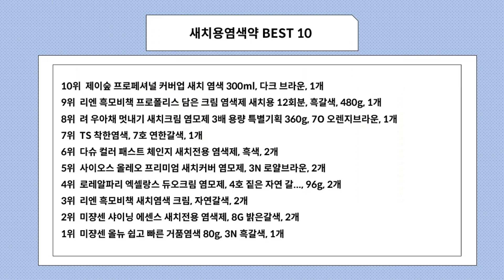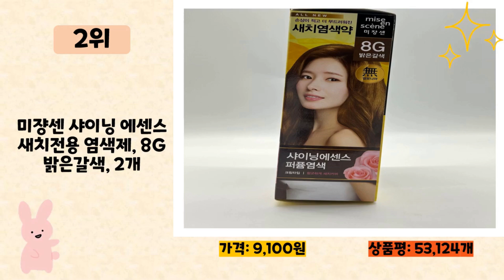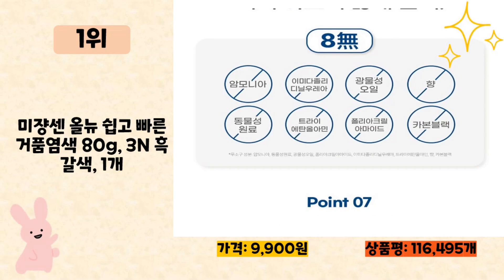새치용염색약 사기 전에 이 영상 먼저 보세요! 2024년 인기 많은 새치용염색약 추천 TOP10 / 구매후기, 판매량, 가격이 모두 반영된 최신 순위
2024년 판매량이 높은 새치용염색약 추천 TOP10을 소개합니다.

♥10위   제이숲 프로페셔널 커버업 새치 염색 300ml, 다크 브라운, 1개  [  19,900원  ]

♥9위   리엔 흑모비책 프로폴리스 담은 크림 염색제 새치용 12회분, 흑갈색, 480g, 1개  [  16,110원  ]

♥8위   려 우아채 멋내기 새치크림 염모제 3배 용량 특별기획 360g, 7O 오렌지브라운, 1개  [  36,900원  ]

♥7위   TS 착한염색, 7호 연한갈색, 1개  [  12,510원  ]

♥6위   다슈 컬러 패스트 체인지 새치전용 염색제, 흑색, 2개  [  15,400원  ]

♥5위   사이오스 올레오 프리미엄 새치커버 염모제, 3N 로얄브라운, 2개  [  12,550원  ]

♥4위   로레알파리 엑셀랑스 듀오크림 염모제, 4호 짙은 자연 갈..., 96g, 2개  [  18,900원  ]

♥3위   리엔 흑모비책 새치염색 크림, 자연갈색, 2개  [  10,440원  ]

♥2위   미쟝센 샤이닝 에센스 새치전용 염색제, 8G 밝은갈색, 2개  [  9,100원  ]

♥1위   미쟝센 올뉴 쉽고 빠른 거품염색 80g, 3N 흑갈색, 1개  [  9,900원  ]